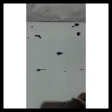February 23, 2021